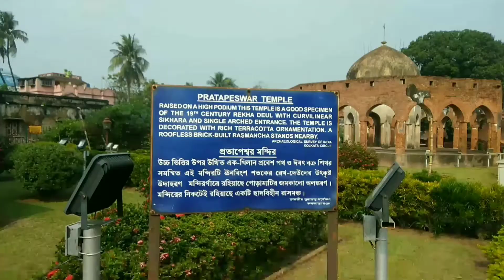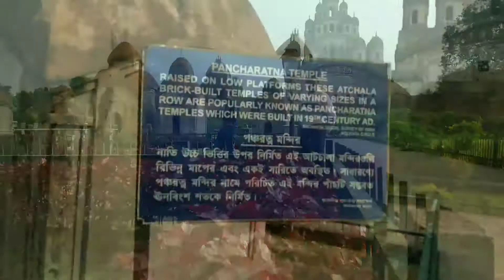kalna rajbari || kalna rajbari travel guide || pratapeswar temple || rasmancha || rupeswar temple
18th century te Bardhaman Raja Tejchand nirman koren Kalna Rajbari.ekane bivinno somoy Burdwan Raja ebong Burdwan Rani ra kalna rajbari chattore nirman koren bivinno Deb-deul, mandir.
ekhane aache pratapeswar temple, rasmancha, rupeswar temple, poncho ratna shiv mandir.
your quire's..

kalna rajbari
kalna
ambika kalna
pratapeswar temple
lalji temple
kalna travel guide
kalna rajbari vedio
kalna rajbari tour
108 shiv mandir
history of kalna rajbari
ambika kalna tourist place
ambika kalna rajbari
ambika kalna travel
Kalna rajbari history
rupeswar temple
poncho ratna shiv mandir

Hi friends, this is your channel d&d.